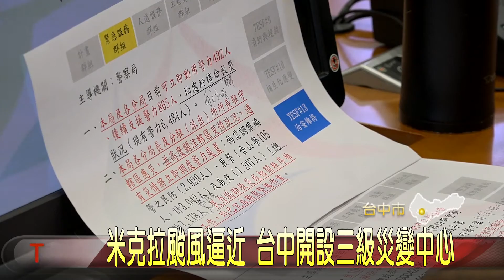大台中新聞 米克拉颱風逼近 台中開設三級災變中心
米克拉颱風逼近台灣，氣象局發布海上和陸地颱風警報，雖然對本島不會有直接影響，但預估颱風仍有增強機會，今晚到11號清晨是影響最明顯的時候，台中市長盧秀燕10號下午前往台中市災害應變中心視察，提醒民眾不要掉以輕心。「以上新聞可由top NEWS APP收看」